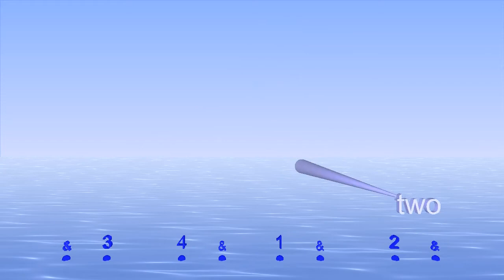4/4 with eighth notes (quavers) as 1 & 2 & 3 & 4 & - with bounce to help you keep time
One of many rhythms for this versatile metronome.